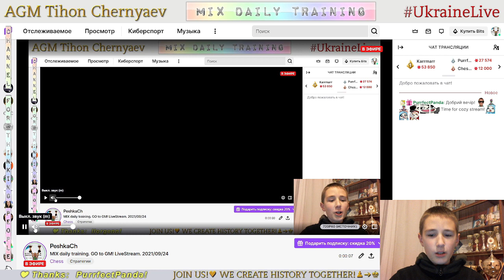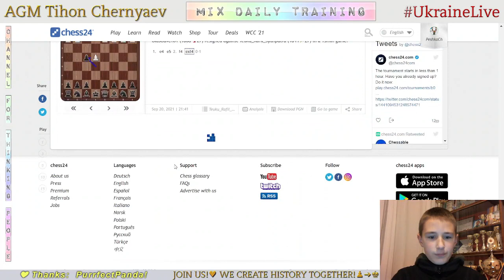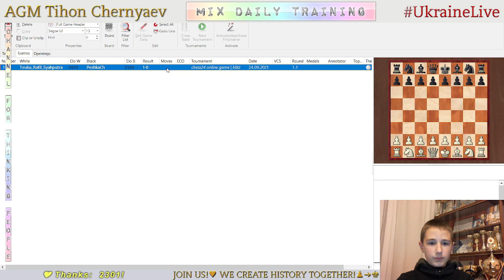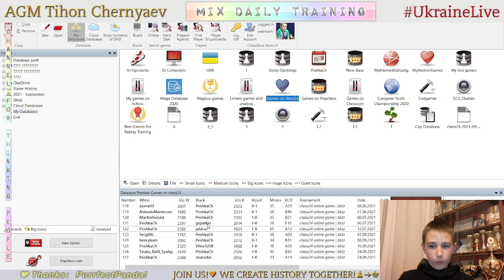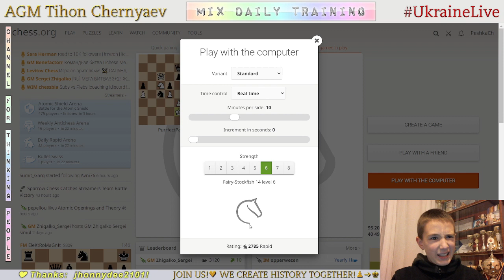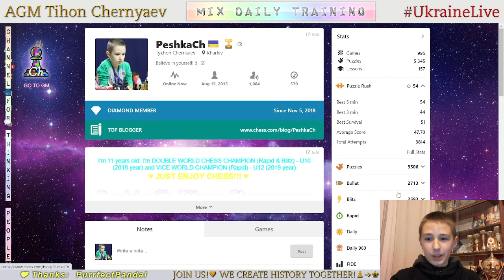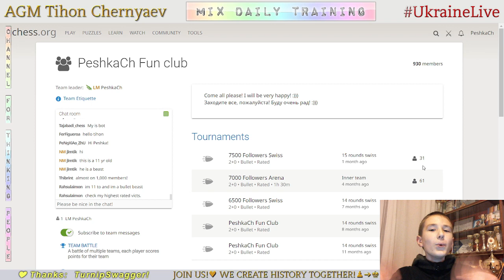Chess prodigy Tykhon. MIX daily training. GO to GM! LiveStream. 24/09/2021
The highlights of the stream:
     1:03 - Game with a live opponent "Teuku_Rafil_Syahputra"
   11:13 - Analysis of the game
   13:01 - Game with a live opponent "charodei"
   28:57 - Analysis of the game
   32:55 - First game with computer Stockfish A.I. level 8
   43:41 - Second game with computer Stockfish A.I. level 8
   48:29 - Game with computer Stockfish A.I. level 7
   52:29 - Game with computer Stockfish A.I. level 6
1:03:28 - The highest result in Puzzle Rush in this stream in 5 minutes - 50
1:13:44 - The highest result in Puzzle Rush in this stream in 5 minutes - 51
1:19:14 - The highest result in Puzzle Rush in this stream in 5 minutes - 53